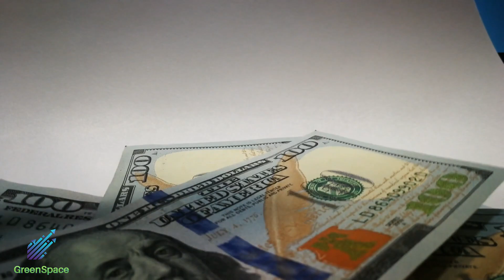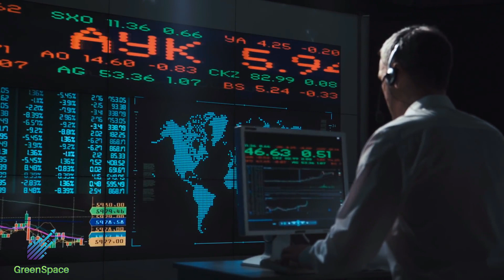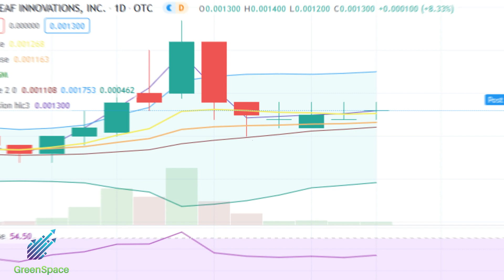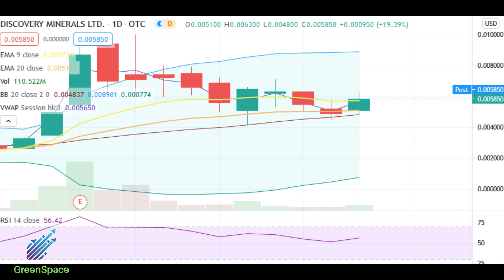🔴 OTC Markets Recap | 4/6 - $AMLH RUNNING BIGLY! $DSCR + $IMTL Moving Off Bottom? + PRICE TARGETS!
GreenSpace presents: "The OTC Market Daily Recap" Ep.18 - 4/6/21

Mentioned Tickers:
$AMLH
$DSCR
$MRPI
$GRLF
$AIMH
$IMTL
$SFLM